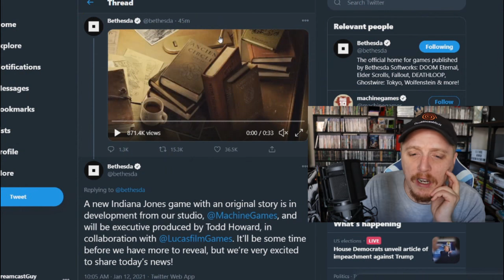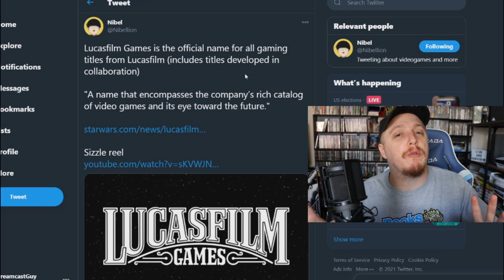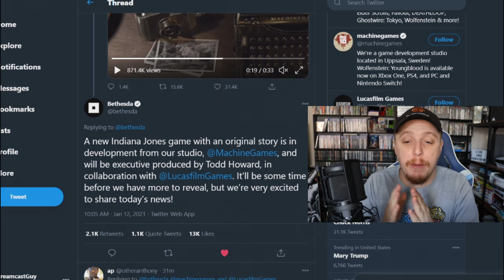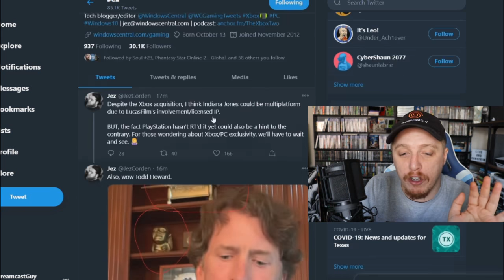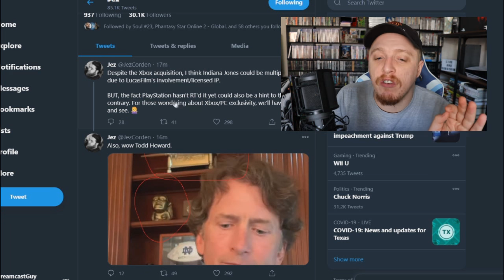Bethesda Making Indiana Jones GAME but MAYBE Xbox Exclusive?!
The idea of this game already gets me excited but perhaps I should watch the Indiana Jones moves so I finally know what they are about lol. Lets talk about that trailer!

An Indiana Jones game, made by Machinegames and executive produced by Todd Howard, is in development, according to a surprise teaser Bethesda Softworks tweeted Tuesday morning. The teaser is light on details — such as a launch date or window, or platforms — but there’s no mistaking this is an Indiana Jones game. This year, Lucasfilm will celebrate the 40th anniversary of Raiders of the Lost Ark’s premiere. A follow-up tweet from Bethesda said Todd Howard, creative director of Bethesda Game Studios, would serve as executive producer for the untitled game. It will feature an original story, and isn’t an adaptation of an earlier one. in this video DreamcastGuy reacts to the new trailer and jokes about how the younger gamers will think it is an uncharted rip off possibly. We dont know if this game will be an Xbox Series X exclusive or will be coming to PS5 as well.